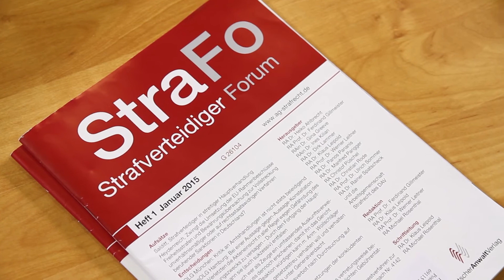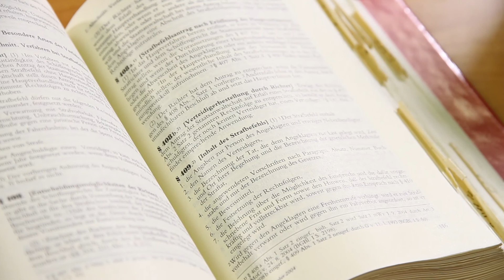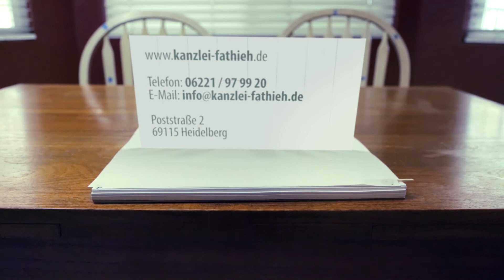Strafbefehl | Rechtsanwalt | Heidelberg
Auch aufgrund eines rechtskräftigen Strafbefehls können Sie als vorbestraft gelten, was häufig von Laien übersehen wird.

Rechtsanwalt Kian Fathieh teilt in dem Video mit, dass ein Strafbefehl je nach Beruf erhebliche Auswirkungen auf die berufliche Karriere haben kann. Rechtsanwalt Fathieh führt aus, dass es nach Erhalt eines Strafbefehls wichtig ist, schnell einen Strafverteidiger zu kontaktieren und sich rechtlich beraten zu lassen.

Der gelbfarbene Umschlag, mit dem der Strafbefehl zugestellt worden ist, sollte in jedem Fall aufgehoben und nicht weggeworden werden. Denn auf diesem Umschlag ist in einem Rechteck in fast allen Fällen das Zustelldatum vermerkt worden. Das Zustelldatum ist für die Fristberechnung zur Einspruchseinlegung wichtig. Der Umschlag sollte daher zur Rechtsberatung zum Strafverteidiger mitgenommen werden.

In vielen Fällen kann erst nach einer erfolgten Akteneinsicht über die Erfolgsaussicht einer Einspruchseinlegung entschieden werden. Daher erfolgt häufig nach einer fristwahrenden Einspruchseinlegung gegen den Strafbefehl zunächst eine Akteneinsicht. Danach wird das weitere Vorgehen mit der Mandantschaft sehr ausführlich besprochen.

Anwalt Fathieh legt den Blick auf den Umstand, dass Laien häufig nur die Höhe der Geldstrafe beachten, aber nicht die Anzahl der Tagessätze in den Blick nehmen. Er erklärt, dass dies jedoch wichtig ist. In einem Beispiel wird erläutert, dass beispielsweise bei einer Geldstrafe von nur 1000 EUR, je nach Anzahl der Tagessätze, die Möglichkeit besteht, dass  die Verurteilung in einem Führungszeugnis ersichtlich ist. Häufig kann eine Einstellung nach einer Einspruchseinlegung gegen einen Strafbefehl gemäß § 153 a Strafprozessordnung  erreicht werden. Eine solche Einstellung wird nicht in das Bundeszentralregister eingetragen. Die Nichteintragung im Bundeszentralregister kann von erheblichem Vorteil für ein weiteres, späteres Strafverfahren sein.

Kanzlei Fathieh
Poststraße 2
69115 Heidelberg